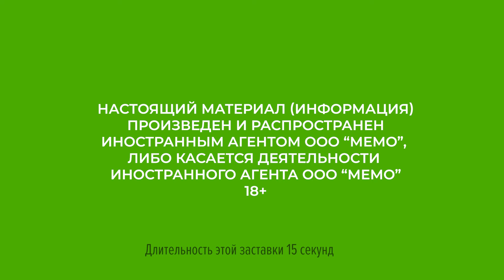Астрахань: жильцы аварийной пятиэтажки боятся обрушения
В подвале дома №6 по улице Ляхова в Астрахани постоянно стоит вода, пожаловались жильцы. Они обращались в городскую администрацию, в водоканал, в жилнадзор, в МЧС и в прокуратуру. Им отвечают, что собственники должны сами следить за своим домом. Но беда в том, поясняют жильцы, что управляющая компания от дома отказалась.